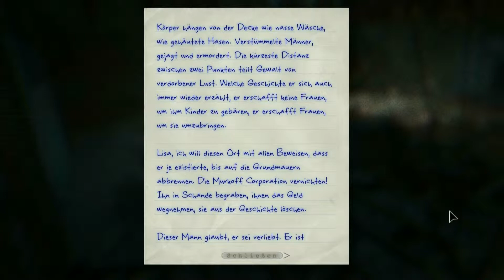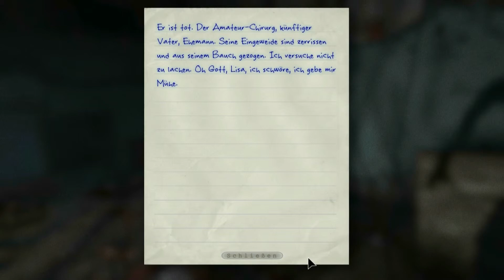Let's Play Whistleblower #10 - Die Turnhalle [HD][Ryo]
Und grade wenn wir dachten, wir hätten Gluskin endlich abgehängt, führt uns unser Weg direkt in die Höhle des Löwen...